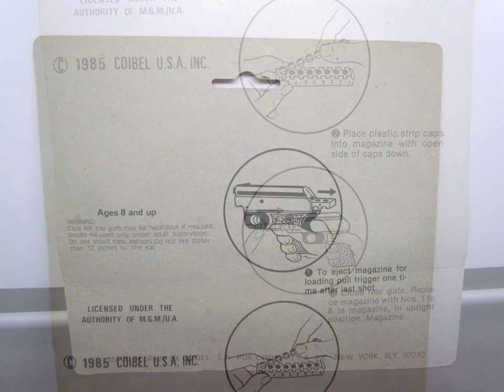007 Official James Bond Secret Agent Cap Gun by Corbel Spain Hideaway Pistol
Pretty hard to find Official James Bond 007 Hideaway Pistol!